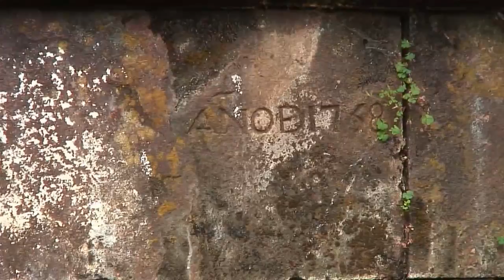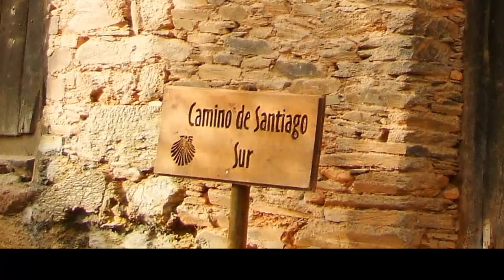Montefurado, descubre su patrimonio histórico y arqueológico.MP4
Una visita a las explotaciones mineras romanas en el pueblo de Montefurado (Quiroga), destacando el famoso túnel horadado en la roca para poder desviar el cauce del Sil y un importante conjunto de médulas producto de intensas labores de lavado y arrastre sobre aluviones